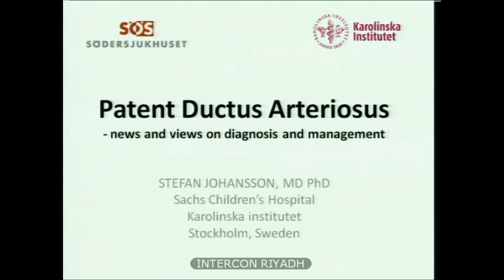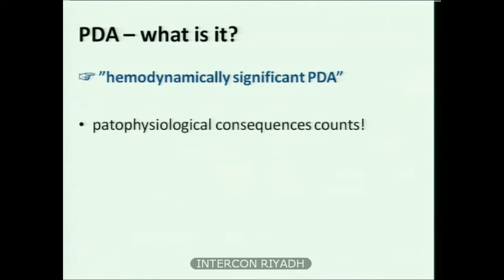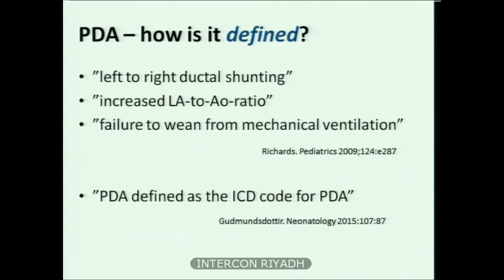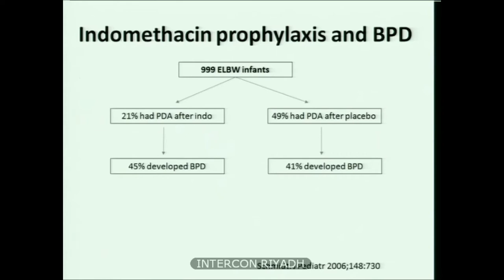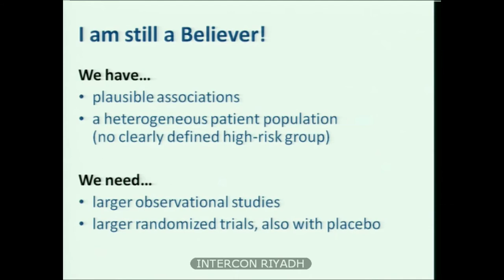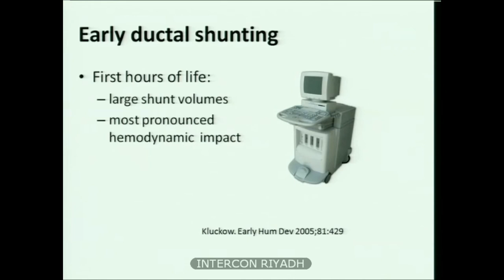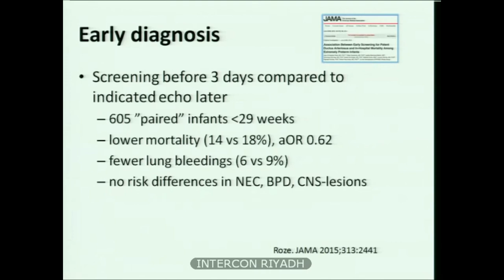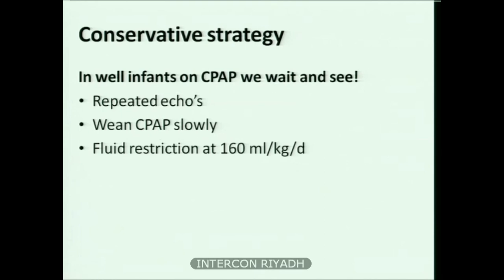Patent Ductus Arteriosus – news and views on diagnosis and management – Pro Stefan Johansson, MD PH